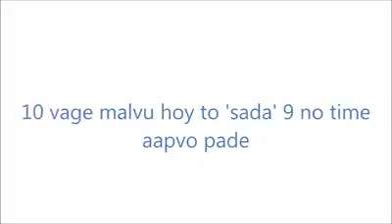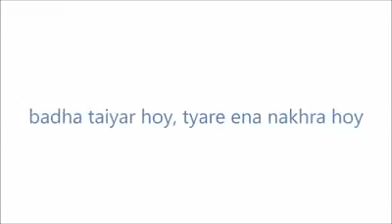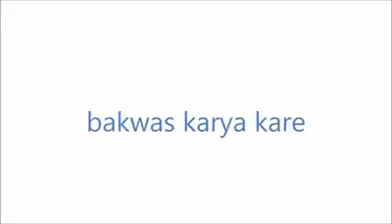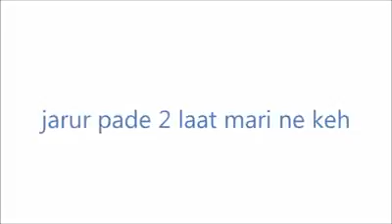Bhaibandh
ŘœŸàŁ ÆĐ